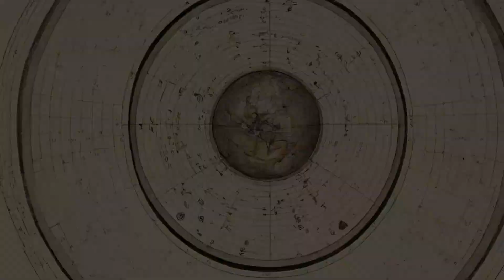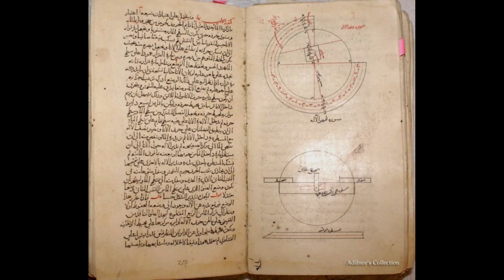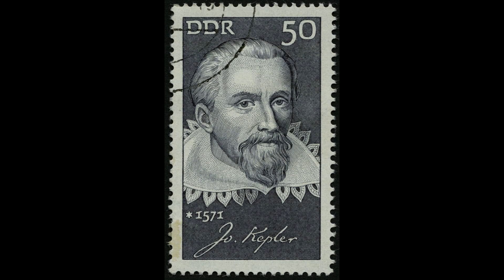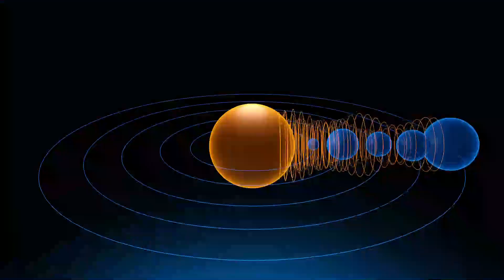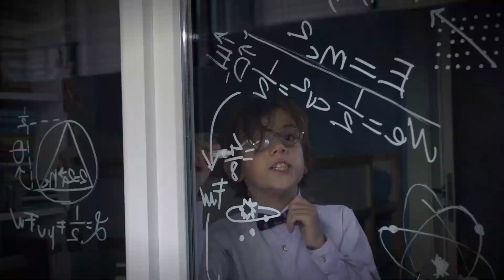From Earth Centered Cosmos to Sun Centered System: Understanding our Solar System's Evolution